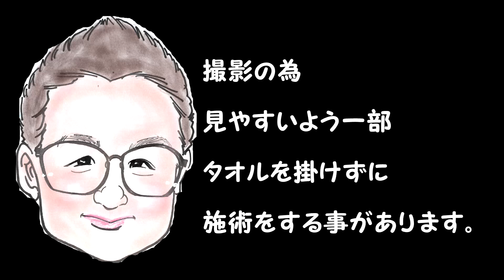【ドライヘッド】人気・肩こり・睡眠改善・ストレス緩和に受けた方がいい【JapanMassage】もみほぐしのIWATAYA秩父店＆中野店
2980円のお店を4年で8店舗の経験をしてますので、店舗での悩みや良い店舗良くない店舗など見分け方など施術以外の相談等